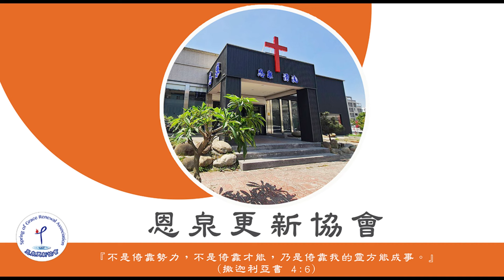一無所缺│要分外謹慎│不與人爭戰│神已賜福你│孫揚光牧師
【亮光讀經】
申命記1：1-8、19
1以下所記的是摩西在約旦河東的曠野、疏弗對面的亞拉巴─就是巴蘭、陀弗、拉班、哈洗錄、底撒哈中間─向以色列眾人所說的話。
2（從何烈山經過西珥山到加低斯‧巴尼亞有十一天的路程。）
3出埃及第四十年十一月初一日，摩西照耶和華藉著他所吩咐以色列人的話都曉諭他們。
4那時，他已經擊殺了住希實本的亞摩利王西宏和住以得來、亞斯他錄的巴珊王噩。
5摩西在約旦河東的摩押地講律法說：
6「耶和華─我們的　神在何烈山曉諭我們說：你們在這山上住的日子夠了；
7要起行轉到亞摩利人的山地和靠近這山地的各處，就是亞拉巴、山地、高原、南地，沿海一帶迦南人的地，並黎巴嫩山又到幼發拉底大河。
8如今我將這地擺在你們面前；你們要進去得這地，就是耶和華向你們列祖亞伯拉罕、以撒、雅各起誓應許賜給他們和他們後裔為業之地。」
19「我們照著耶和華─我們　神所吩咐的從何烈山起行，經過你們所看見那大而可怕的曠野，往亞摩利人的山地去，到了加低斯‧巴尼亞。

申命記2：1-7
1「此後，我們轉回，從紅海的路往曠野去，是照耶和華所吩咐我的。我們在西珥山繞行了許多日子。
2耶和華對我說：
3『你們繞行這山的日子夠了，要轉向北去。
4你吩咐百姓說：你們弟兄以掃的子孫住在西珥，你們要經過他們的境界。他們必懼怕你們，所以你們要分外謹慎。
5不可與他們爭戰；他們的地，連腳掌可踏之處，我都不給你們，因我已將西珥山賜給以掃為業。
6你們要用錢向他們買糧吃，也要用錢向他們買水喝。
7因為耶和華─你的　神在你手裡所辦的一切事上已賜福與你。你走這大曠野，他都知道了。這四十年，耶和華─你的　神常與你同在，故此你一無所缺。』

★ 要分外謹慎，要出來轉向；人生兩大敵人：血氣、情緒。
★ 要慷慨不與人計較。
★ 神已先記念你，已先賜福你，不是一無所有，乃是一無所缺。

✅⟜  恩泉資訊｜
恩泉更新協會網站►►
恩泉更新協會E-mail►►
恩泉更新協會電話►►
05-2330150